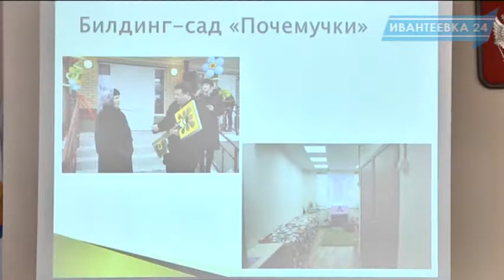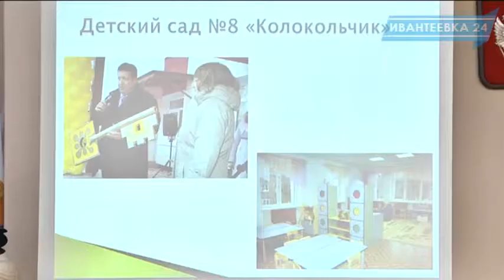Министр образования Московской области с визитом в Ивантеевке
Глава города Сергей Гриднев, Совет депутатов и фракция Единая Россия также приняли участие в областном субботнике вместе с министром образования Правительства Московской области Мариной Захаровой. Они сажали деревья — туи на территории нового детского сада на улице Толмачева, который, как обещает глава города, на следующей неделе уже распахнет двери воспитанникам. А перед посадкой деревьев в администрации состоялось совещание, посвященное проблемам образования.  Вместе с министром образования был сделан обход новых новых и еще строящихся образовательных учреждений Ивантеевки: детский сад на Бережке, Школьной и Толмачева. Техническое оснащение новых садов порадовало комиссию, многие из которой признались, что сами бы желали ходить в такой детсад.
Кроме субботника и обсуждения вопросов образования в Ивантеевке, не остался без внимания и сам глава города - Сергей Гриднева 18 апреля поздравили с днем рождения.